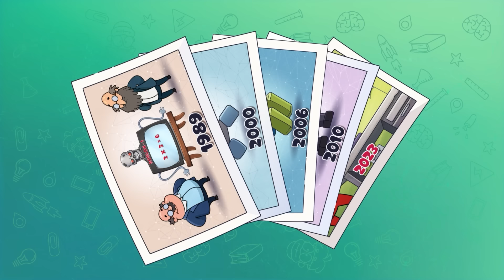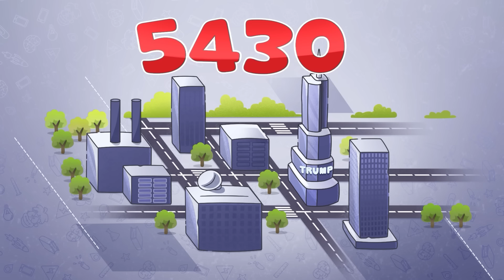Cần Bao Nhiêu Tiền để tạo Game Trong Roblox?